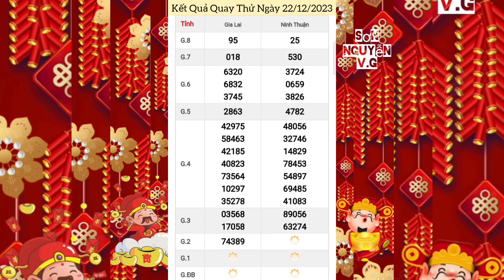Quay Thử Xổ Số Miền Trung | Gia Lai, Ninh Thuận | Ngày 22/12/2023